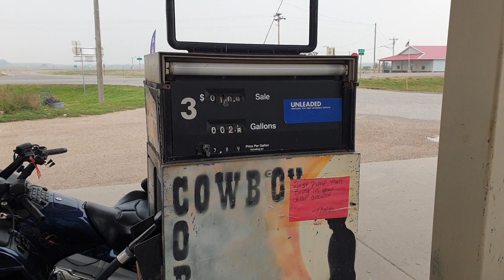Very old gas station just next to Badlands National Park, South Dakota, USA (2023.09)